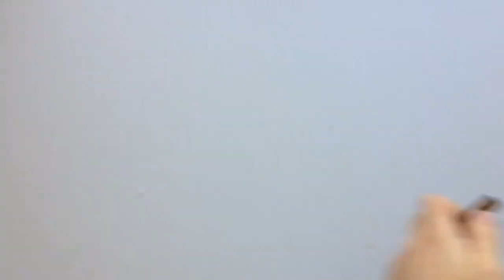Author APD-315-Alu MTB Kerékpár Pedál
Fekete/ezüst színű, 6061-T6-os, egy darabból álló alumínium Cr-Mo tengelyes mountain bike pedál levehető fényvisszaverő prizmákkal.

Méretei: 90 x 63 x 20 mm
Súlya: 288 g